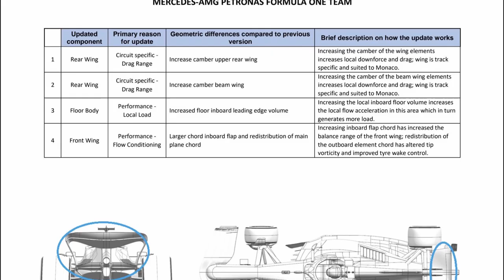LEWIS HAMILTON SABOTAGED BY MERCEDES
MERCEDES ARE DOING SOMETHING FISHY TO HAMILTON